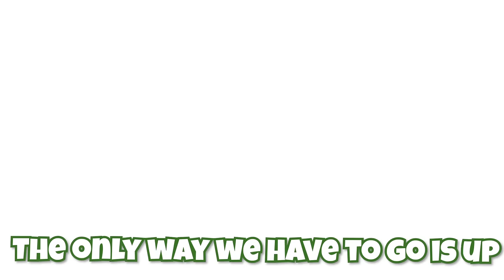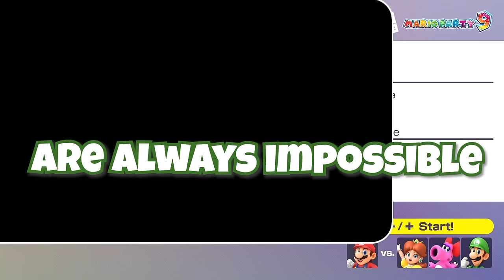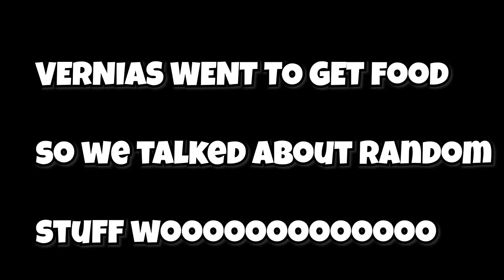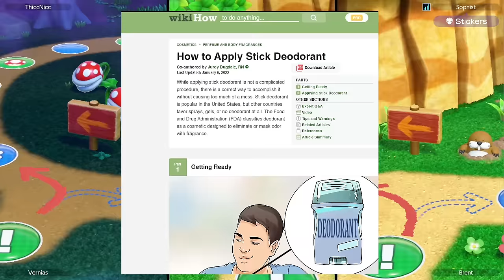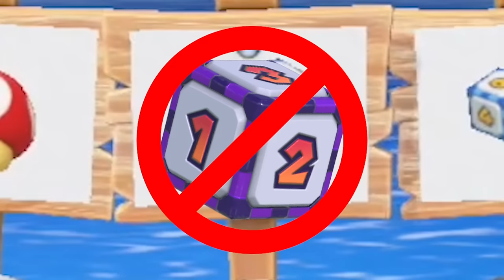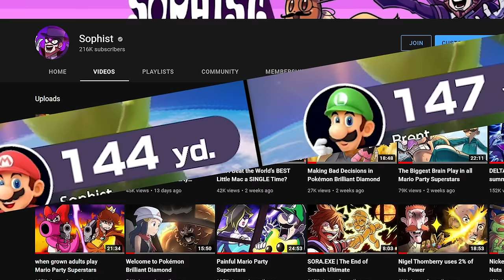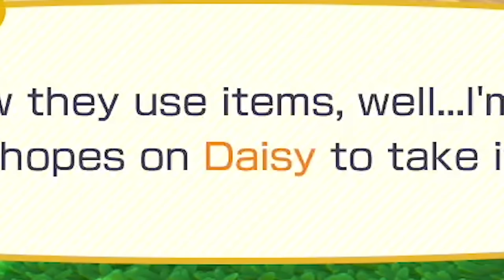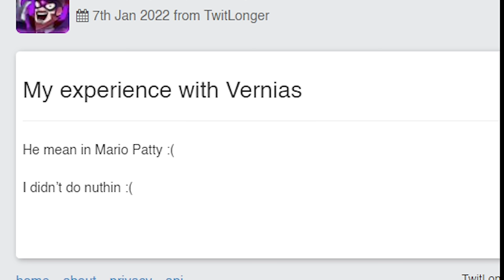Mario Party is an EVIL Game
I'm sorry Vern...

I'm so so sorry.

I am once again presenting to you a Mario Party game where the stakes are non existent, yet we pretend that they are. This is probably one of the funniest if not the funniest games I've taken part in, so I really hope you enjoy this one.

Thank you Sean Cliff  for making this thumbnail. You can check him out on Twitter @Raijin_75

And a big thank you to my current members:

Insanity's Prophet
Juice
HarvestMk2
Heroz
Draco